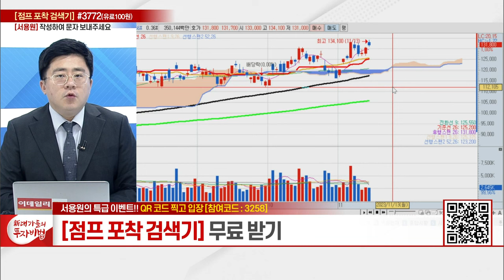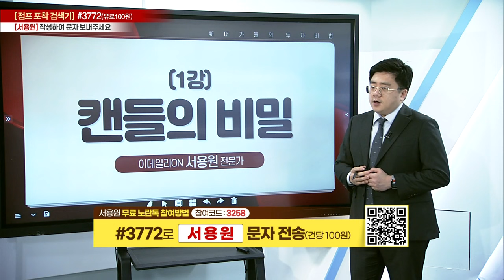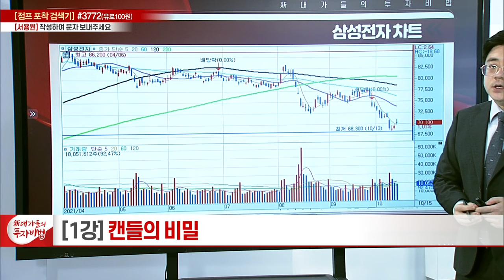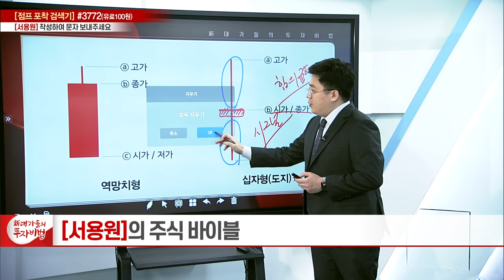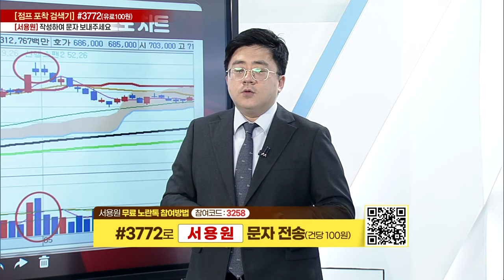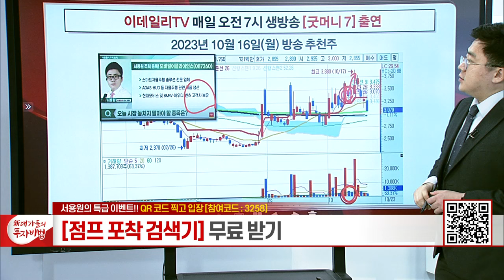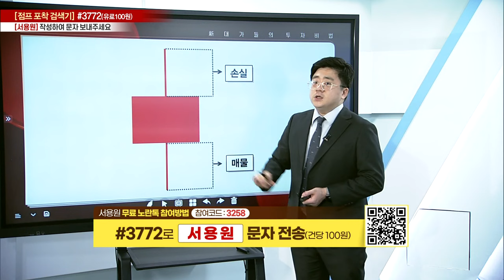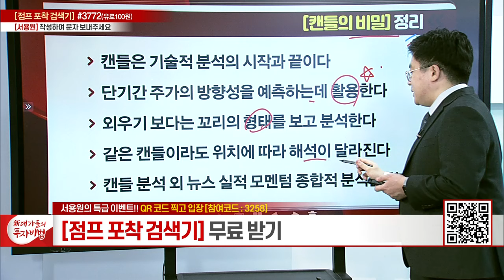캔들의 비밀_서용원의 주식 바이블 1강_新대가들의 투자비법 (20231113)